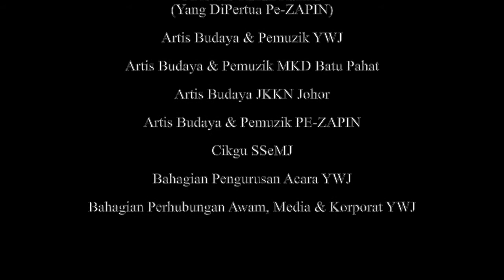Ronggeng Melayu NusPARC - Yayasan Warisan Johor (Kitaran 2)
*Rakaman sebelum Perintah Kawalan Pergerakan dilaksanakan

Persembahan Ronggeng Melayu sempena majlis penutupan Bengkel Pelatihan Jurulatih Muzik dan Tari Pergaulan Ronggeng bagi jurulatih-jurulatih Yayasan Warisan Johor, Jabatan Kebudayaan dan Kesenian Negara (JKKN Johor), Majlis Kebudayaan Daerah Batu Pahat, Persatuan Penggiat Zapin Negeri Johor dan Sekolah Seni Malaysia Johor bertempat di Dewan Seni Persembahan, Yayasan Warisan Johor.

Projek Pemugaran Muzik dan Tari Pergaulan Ronggeng anjuran Nusantara Performing Arts Research Center di bawah tajaan PENJANA (Pelan Jana Semula Ekonomi Negara Bagi Industri Kreatif - Kementerian Kewangan Malaysia) dan Initiatif Pemulihan Agensi Pembangunan Ekonomi Kebudayaan (CENDANA).

Rakaman dan suntingan video persembahan ini telah dilaksanakan oleh Nusantara Performing Arts Research Center dan Bahagian Perhubungan Awam, Media dan Korporat Yayasan Warisan Johor.

Tenaga Kerja:
Ketua Projek: Profesor Dr Mohd Anis Md Nor
Jurukamera: Muhammad Zharif Azzudin Mohd Tahir & Bahagian Perhubungan Awam,
Media dan Korporat YWJ
Penyunting Video: Muhammad Zharif Azzudin Mohd Tahir